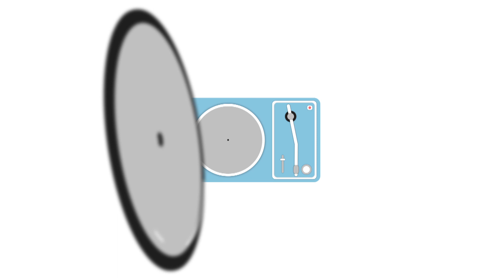Katra Katra | Singer - K.K | Sagarika Music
Song - Katra Katra
Singer - K.K.
Lyric - Sunil Sirvaiya